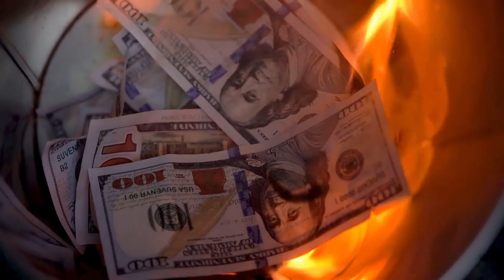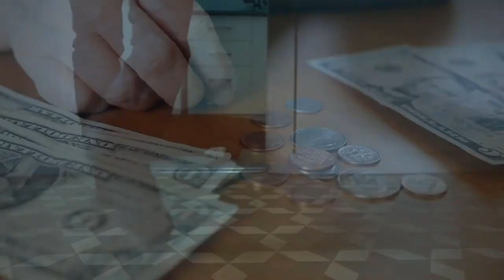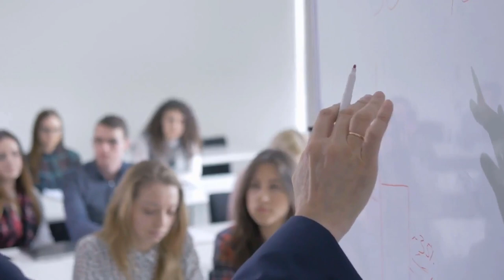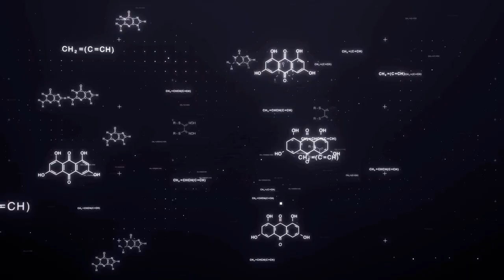HIGHEST VIOLENT Crime rate | TOP 10 US cities 2021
Do you want to die? These 10 US cities have the worst violent crime rate, in the country. Avoid these cities entirely, or suffer the consequences:

You will find out what circumstances have led these cities, to become the most savage and dangerous, in the entire country. See how bad it really is, for the citizens of these communities, where violence is just part of everyday life. Know so you don't go!

Violent Crimes are composed of four offenses:
*Murder and non-negligent manslaughter: The intentional (non-negligent) killing of one human being by another.
*Rape: All forms of non-consensual sexual penetration.
*Armed Robbery: The taking or attempting to take anything of value from a person or persons, by force or threat of violence.
*Aggravated Assault: An attack by one person upon another, for the purpose of inflicting severe or aggravated bodily injury.

In 2019, the chances of a violent crime being committed, against an American, was one in 273.

* Worst violent crime rate rankings are determined by US cities, where the odds are highest of someone, becoming a victim of violent crime in 2021.

* After post production, I discovered that Opelousas, Louisiana should be No 4 on the list, with a 1 in 40 chance of becoming a victim of violent crime. I apologize for this oversight.

The population of Opelousas in 2019 was 15,911.

There were 394 violent crimes in 2019.

6 of these were murders, 25 were rapes, 48 robberies and 315 assaults.

TIMESTAMPS

0:00 - Intro
0:12 - Number 10
2:04 - Number 9
3:24 - Number 8
5:35 - Number 7
6:58 - Number 6
8:39 - Number 5
10:21 - Number 4
11:40 - Number 3
12:48 - Number 2
14:23 - Number 1

* Welcome to Fun Facts & Stuff.

To learn from others experiences, may take mere minutes or seconds but can potentially save you from a lifetime of pain & misery. Sometimes, devastating things happen in our lives & they can't be anticipated. Or maybe, some of them can be... Gain knowledge from some of the mistakes I've made, so you don't have to make them. We learn either by our own experiences or from somebody else's. One way can be quick & easy & the other, long & difficult.

However, it's not all about avoiding terrible circumstances, we can discover things that bring joy, pique our curiosity & make us laugh. This channel is about sharing facts & information, to improve the quality of your life. The more we know, the better decisions we can make. These decisions shape the direction of our lives.

Video topics include dating, psychology, relationships, finance, techniques to keep you safe, nutrition, crime, survival skills, fitness advice & other things of interest to me.